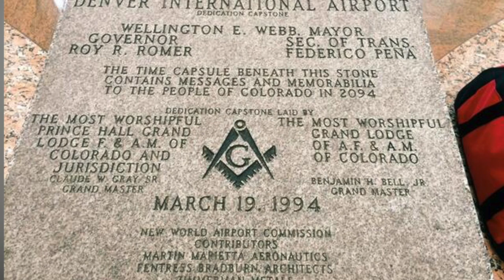DENVER AIRPORT CONSPIRACY THEORY - CONSPIRACY THEORIES AND MAKEUP | KLAUDIA SILAKOWSKA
Hey, I thought I'd try something new out today and chat about a conspiracy theory I've really been interested in recently!

K x